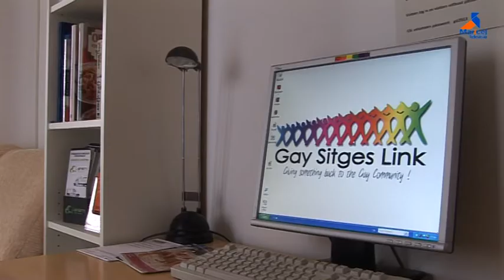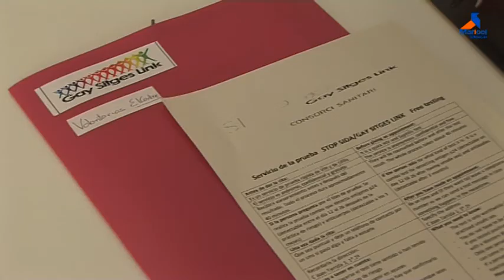Gay Sitges link obre un servei de diagnòstic ràpid contra la SIDA